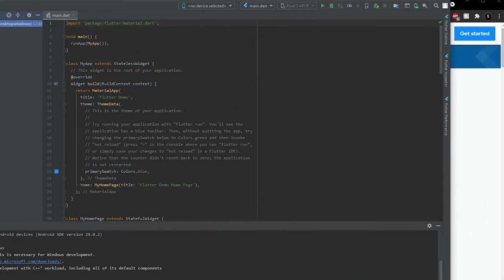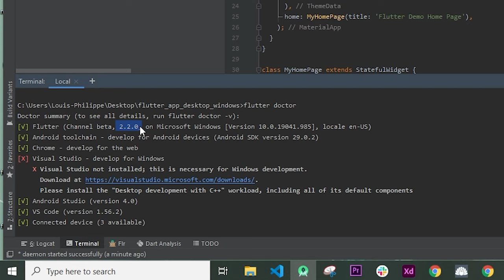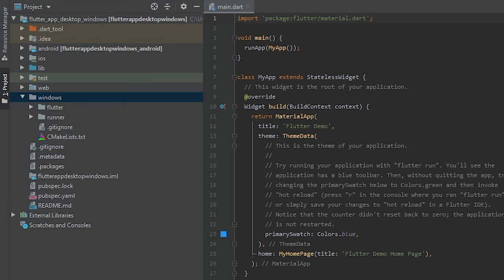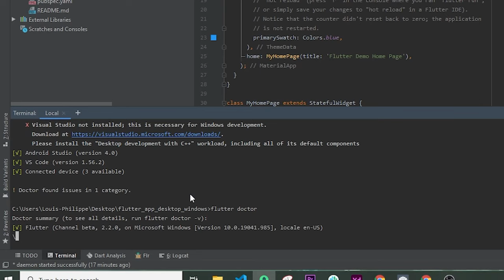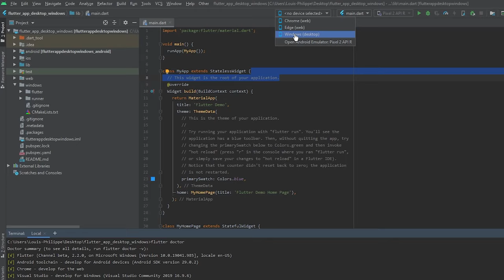Flutter Windows Desktop App - Fast and Easy Setup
Will will create our first Flutter project launched with Windows. Flutter 2.0 and beyond allow us to create app for Mac OS and Windows! And today we will create one for Windows.  This is a very fast and easy tutorial on all the steps in order to create your first ever Windows Desktop app with Flutter 2.0 and more. For now the Windows desktop app is still on beta version so we need to change the channel of our flutter to be on Beta. After we need to create the Windows folder with flutter and voila! This is very incredible to know that we can now create MACOS and Windows Desktop Flutter Apps.

For more Flutter Tips & Tricks with Flutter 2.0 and beautiful UIs, Join Us on YouTube here!

🎥 Timestamps

0:00​ 🎦 Intro
0:06 1️⃣ Create Flutter Project
0:42 2️⃣ Beta Flutter Channel
1:33 3️⃣ Enable Windows
1:58 4️⃣ Create Windows Folder
2:25 5️⃣ Install Visual Studio
4:15​ 🆒 Information
4:42​ 🎦 Outro

Our mission here at Flutter Mapp is to help purpose driven Flutter developers go full-time doing what they love and making an impact through coding.

📔 FREE FLUTTER CLASS: Watch our FREE Flutter Crash Course tutorial series for Beginners 2021 class

📚 COMPLETE FLUTTER COURSES: Learn about our online courses : Link in the Banner of the Channel Main Page (Available on Web Youtube)

QUESTION — Is it your first time creating a Windows Desktop Flutter App?

About: In this video, Louis-Philippe from Flutter Mapp will show you step by step how to create your first Windows Desktop Flutter project Application. This is the most straight forward possible way to do it an we hope that you enjoy it!

See Y'all, Peace! ✌️